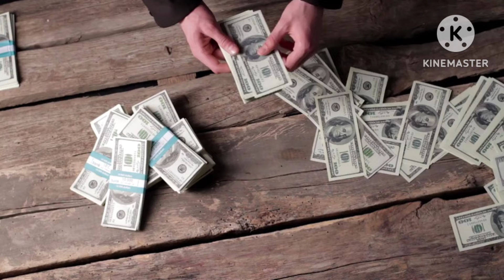రేపే గురువారం పౌర్ణమి ఉప్పు నిమ్మకాయ తో ఇలాచ్చెయ్యండి 1 గం!! లో దరిద్రం పోయి ధనధనవంతులు అవుతారు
Repe గురువారం pournami nimmakaya upputho elacheyyandi chalu dhanavanthulu autharu